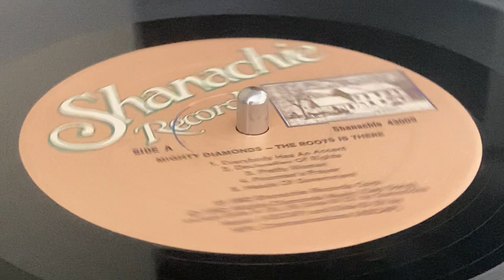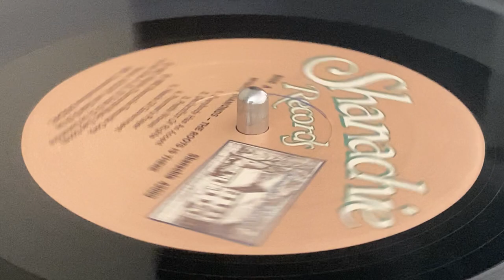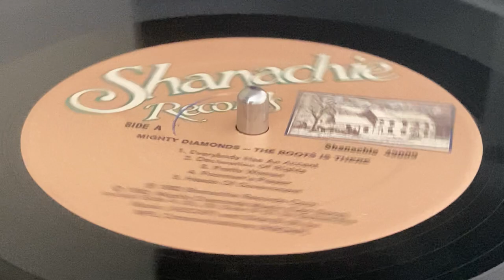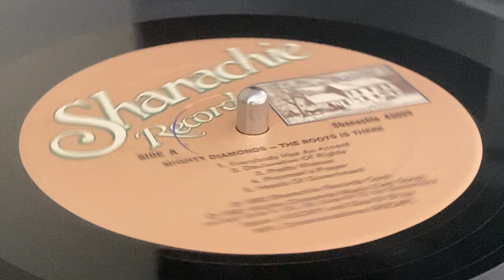MIGHTY DIAMONDS ~ Poorman's Prayer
Prod : Augustus "Gussie" Clarke ~ SHANACHIE ~ LP (The Roots Is There, Track A4) ~ 1982 ~ Jamaica ~ Phonographic Copyright (p) :  Shanachie Records Corp. ~ Rec : Channel One Recording Studio, Harry J's Recording Studio by Anthony "Soljie" Hamilton, Sylvan Morris ~ Mix : Tuff Gong Recording Studio by Gussie Clarke, Steven Stewart ~  Mast & Lacquer Cut : Sound Technique by Gladys Hopkowitz ~ Publ : Mighty Diamonds Music ~ Mfd & Dist : Boot Records Limited ~
Bass : R. Shakespeare
Drums : S. Dumbar, S. Scott
Piano : Robbie Lyn
Guitars : Willie Lindo
Percussions : Alvin Haughton
Synthesizer : Harold Butler
Horns : Dean Frazer, Chico Chin, Nambo Robinson ~ Photo : Walsh Studio ~ Design [Jacket], Artwork : Anita Karl ~ Special Thanks To Norman "Bachelor" Wilson ~